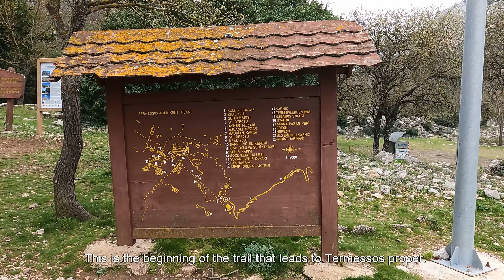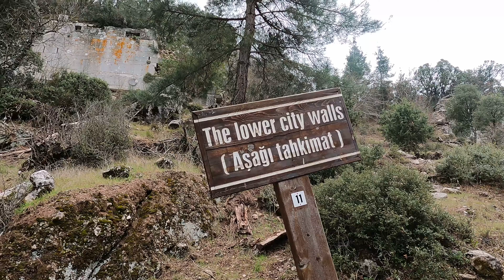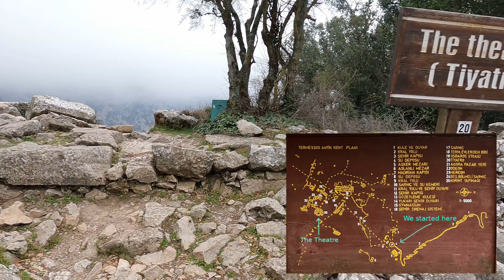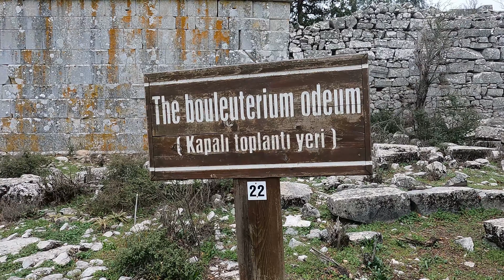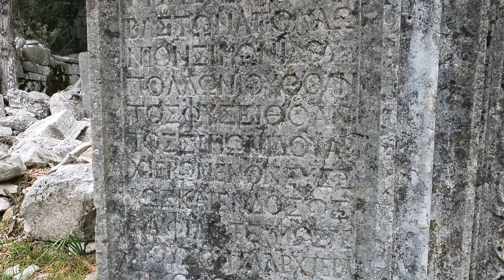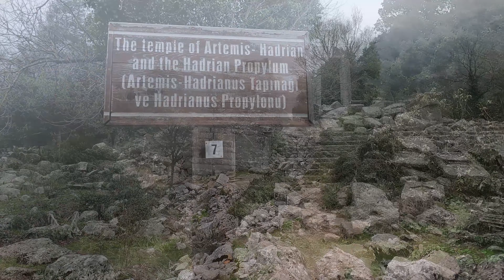Termessos - Ancient Pisidian City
I explore the ruins of the ancient Pisidian city, Termessos, nestled in the Taurus Mountains. It is located in the Mount Güllük-Termessos National Park, 17 kms to the north-west of Antalya.

Antalya, Turkey